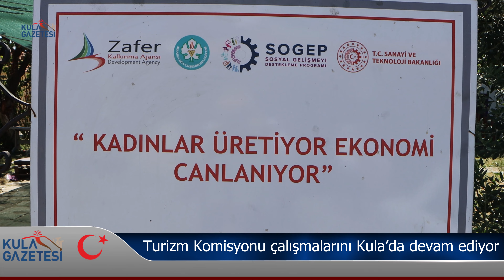Turizm Komisyonu çalışmalarını Kula’da devam ediyor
Manisa Büyükşehir Belediye Meclisi Turizm Tanıtım ve Sanat Komisyonu üyeleri, il genelindeki turistik alan potansiyeli taşıyan bölgelerde incelemelerini sürdürüyor. Komisyon üyeleri, Kula İlçesinde Tarihi Kula evleri ve konakları ile tarihi Kula sokaklarını gezdi.